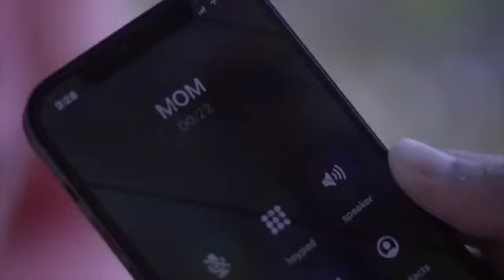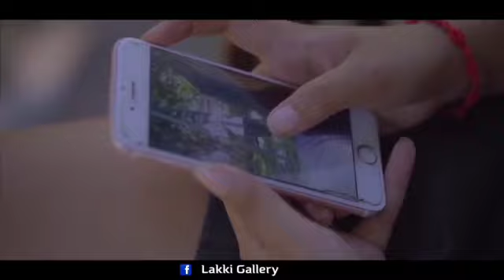Hindi_Sad_Songs_-_प्यार_में_बेवफाई_का_सबसे_दर्द_भरा_गीत_|_हिन्दी_दर्द_भरे_गीत_|_90s_Evergreen_Songs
1994,s_Superhit_Hindi_Movie_Songs_(Kumar_Sanu_xu0026_Alka_Yagnik(240p).mp4
Best_Of_((_80,s_90,s_))_Kumar_Sanu_xu0026_Alka_Yagnik_-_सुपरहिट_पुराने_गीत(360p).mp4 /
अलका_याग्निक_उदित_नारायण_लता_मंगेशकर_कुमार_सानू_

Songs List
01-आएगी हर पल तुझे मेरी याद
02-क्यों किसी को
03-चांद से पर्दा कीजिए
04-तारों का चमकता गहना हो
05-सातों जन्म में तेरे
06-दो अनजाने अजनबी
07-किसी से तुम प्यार करो
08-हम तुमको निगाहों में इस तरह
09-आंख है भरी भरी
10-भीड़ में तन्हाई में
11-आएगी हर पल तुझे मेरी याद
12-ऐसा देश है मेरा
13-चाहा तो बहुत
14-चोरी चोरी चुपके चुपके
15-ए काश के हम
16-अरे रे अरे यह क्या हुआ
17-मेरी महबूबा
18-हम ऐसे करेंगे प्यार
19-चाहा तो बहुत
20-दिल का आलम